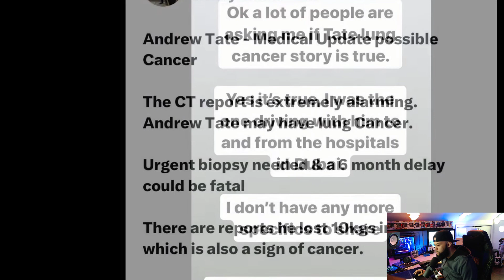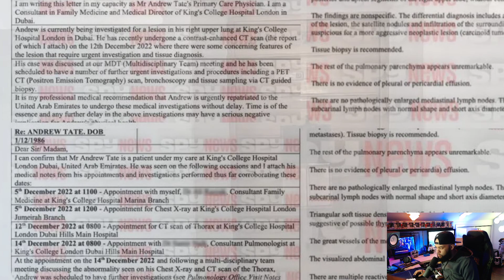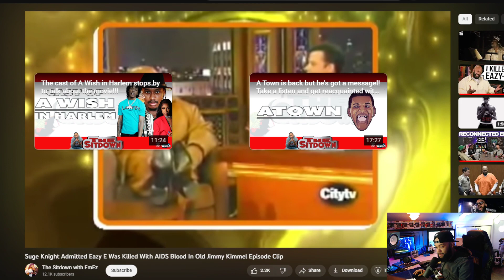Dose Andrew Tate Have Lung Cancer?